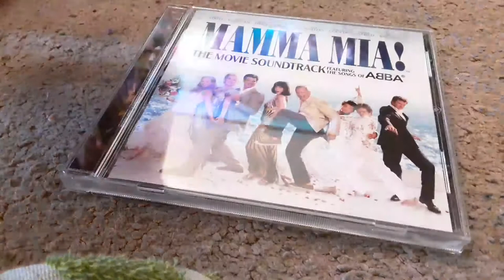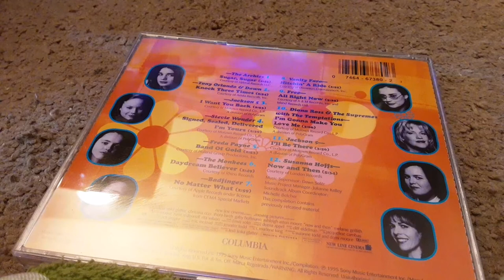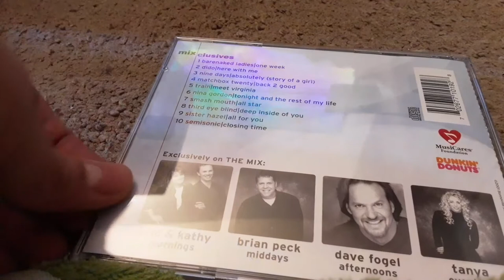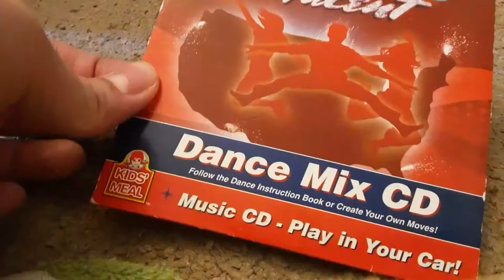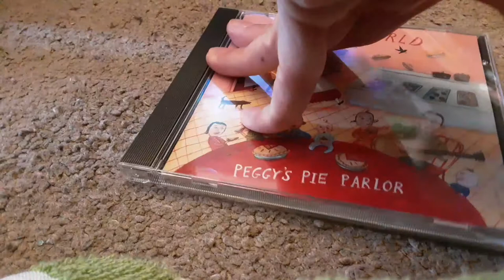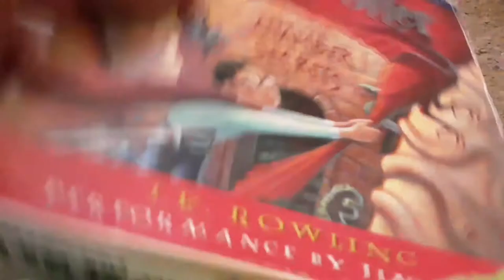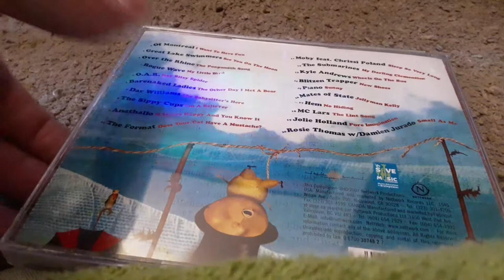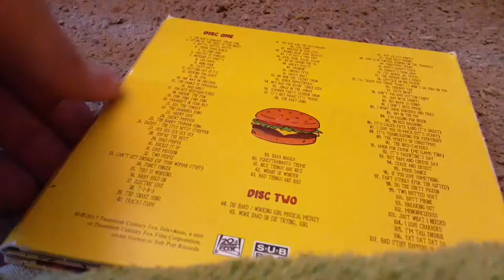My CD collection part 5